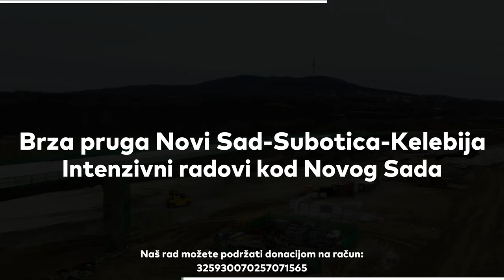Brza pruga Novi Sad - Subotica - Kelebija / Intenzivni radovi kod Novog Sada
Radovi na modernizaciji i izgradnji brze pruge Novi Sad - Subotica - Kelebija za velike brzine(Intenzivni radovi kod Novog Sada).

SCS-Gradjevinarstvo i infrastruktura Srbije🏗
Pratimo napredak izgradnje projekata širom Srbije
Originalne snimke i slike sa našeg youtube kanala možete kupiti na linku ispod:
Tekući račun:
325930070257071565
Pratite nas na:
Zvanični sajt:
Zabranjeno je svako KOPIRANJE ili UZIMANJE
Sva autorska prava su zadržana i zakonom zaštićena.